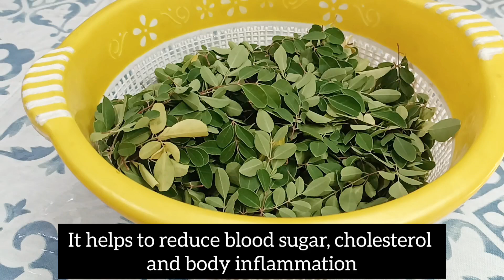मोरिंगा के लड्डू || Moringa powder ladoo|| Super healthy zero fat, no added sugar Moringa ladoo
मोरिंगा को सुपर फूड के रूप में देखा जाता है यह दक्षिण भारत में तो बहुत ही फेमस है लेकिन उत्तर भारत में इसकी प्रसिद्धि थोड़ी कम है ।मोरिंगा की पत्तियां हमारे लिए बहुत ही स्वास्थ्य वर्धक है। आप इसको बहुत प्रकार से अपने खाने में इस्तेमाल कर सकते हैं। मैंने मोरिंगा की पत्तियों के लड्डू की रेसिपी
 आपके साथ शेयर की ही है। यह बहुत ही बढ़िया बनकर तैयार होते हैं । हमने ना तो हमने इसमें किसी भी प्रकार के घी का इस्तेमाल किया है और ना ही कोई भी एक्स्ट्रा चीनी इस्तेमाल की है।  आप भी ऐसे सुपर हेल्दी लड्डू जरूर बनाएगा।